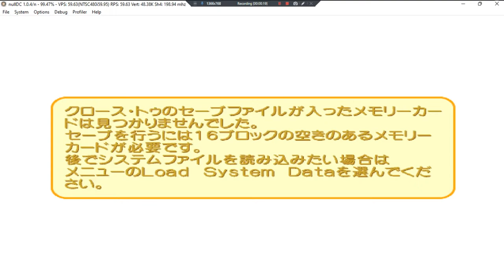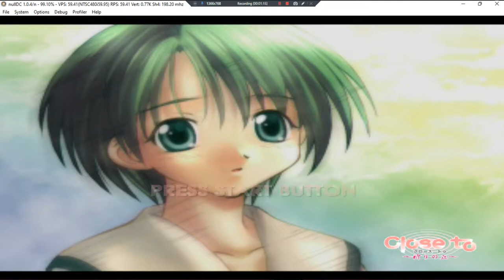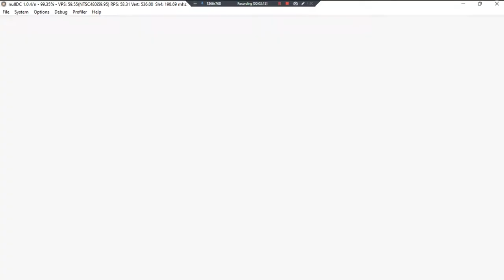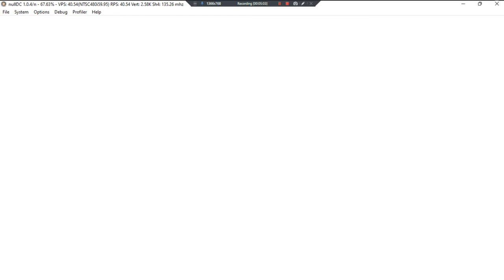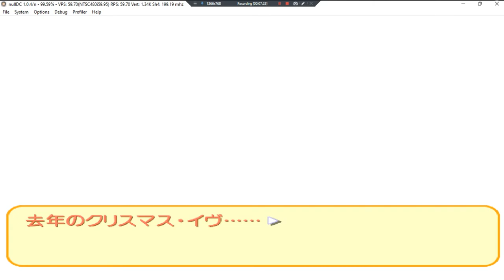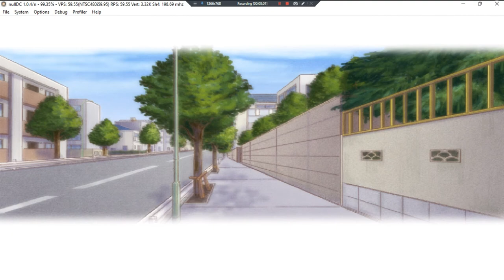Close To Inori No Oka •J• ~ GamePlay ~ OP&Gaming P1 ~ DC ~ 1080pᴴᴰ ~ 2022 ~ W11